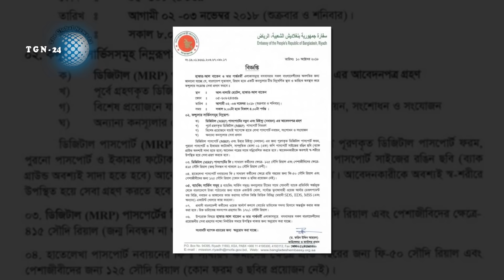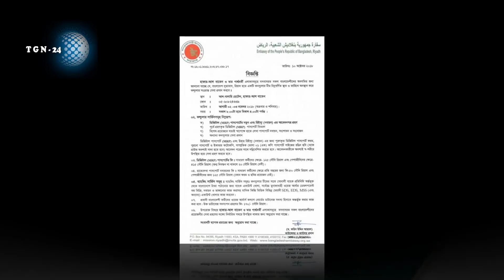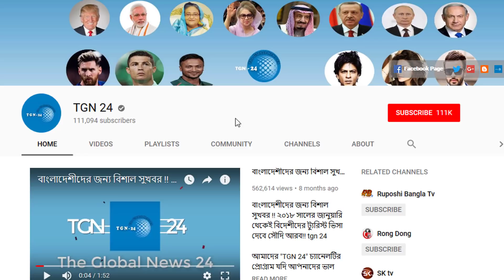সৌদি প্রবাসী ভাইদের জন্য গুরুত্বপূর্ণ ঘোষণা। রিয়াদ কন্সুলেট টীম ২-৩ নভেম্বর হাফার আল বাতেন সেবা দিবে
সৌদি প্রবাসী ভাইদের জন্য গুরুত্বপূর্ণ ঘোষণা। রিয়াদ কন্সুলেট টীম ২-৩ নভেম্বর হাফার আল বাতেন সেবা দিবে। অর্থের আশায় সৌদি এসে হিতের বিপরীত ঘটলো। ৭ লাখ টাকায় সৌদি এসে রাস্তায় পানি বিক্রি করছে প্রবাসীরা। সৌদি যুবরাজের লাগাম টেনে ধরলেন বাদশা সালমান। সৌদি যুবরাজের নতুন দায়িত্ব পাচ্ছেন আহমেদ আবদেল আজিজ। সৌদি আরবের নিরীহ প্রবাসীদের মাথায় হাত। প্রবাসীদের অতিরিক্ত কাজের সুযোগ বন্ধ হচ্ছে সৌদিতে। সৌদির সকল প্রদেশের প্রবাসী ভাই সতর্ক থাকুন। সৌদি আরবে ভারী বৃষ্টি ও বজ্রঝড়ে প্রবসী সহ ১৪ জন নিহত। এতো সহজেই পার পাবেন না সৌদি যুবরাজ সালমান। হিউম্যান রাইটস ওয়াচের ১০ প্রশ্নের জবাব দেবেন সৌদি যুবরাজ?